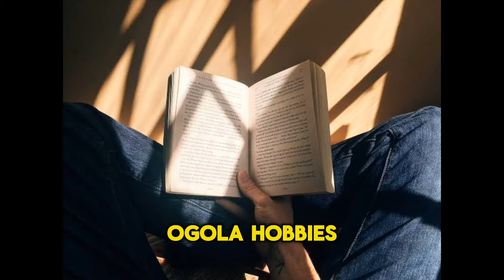All you need to know about the deceased Chief of Defence Forces General Francis Ogolla